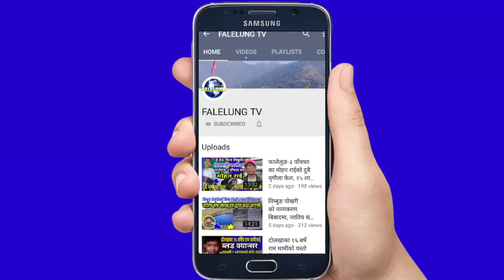बिदेश जान्छु भनेर हिडेकोश्रीमान अर्कैसँग भेटिए, ४ महिने छोरालाई क्यान्सर सुत्केरी श्रीमतिको हरिबिजोक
🎤Host :- Rajendra Kerung
💐Guest :-
📽️Camera/Edit/Production:- Falelung Tv Pvt Ltd.

धन्यवाद

©® FALELUNG TV